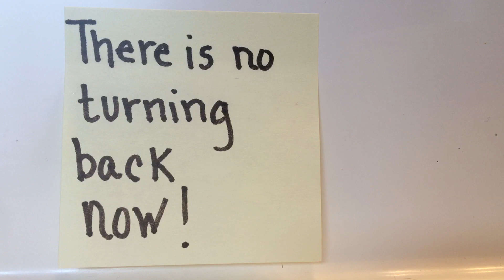No turning back!